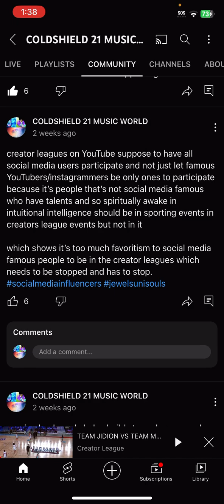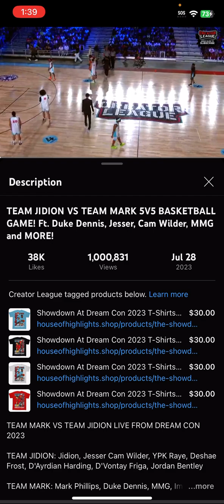Creators league is wrong to only let social media famous people be in and not lower status creators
creator leagues on YouTube suppose to have all social media users participate and not just let famous YouTubers/instagrammers be only ones to participate because it’s people that’s not social media famous who have talents and so spiritually awake in intuitional intelligence should be in sporting events in creators league events but not in it

which shows it’s too much favoritism to social media famous people to be in the creator leagues which needs to be stopped and has to stop.